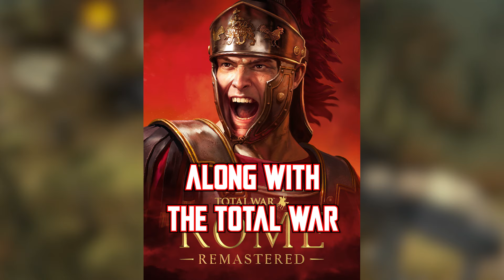Spaceballs Sequel & Bryce Dallas Howard's Star Wars Dream | Star Wars Slate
In this week's Star Wars Slate, we have exciting updates! Mel Brooks and Josh Gad are teaming up for a long-awaited Spaceballs sequel, produced by Amazon MGM studios. Bryce Dallas Howard has expressed her desire to direct a Star Wars film, thrilling fans after her fantastic work in the Mandoverse. Director Shareem Obaid Chinoy is discussing the future of Rey Skywalker's New Jedi Order film with Star Wars legends like JJ Abrams and George Lucas. On the gaming front, Star Wars Outlaws is the most anticipated game of the year, allowing players to live as an outlaw or own a moisture farm. Bit Reactor is also developing a new Star Wars tactical strategy game, promising a fresh experience for fans. Marvel is ending the current era of Star Wars comics with Vader Issue #50, ushering in new storytelling. May the Force be with you.

Writer and Producer: Joel Davis @Starwarsunderworld
Host and Editor: Omar Hilario @TheNegotiator